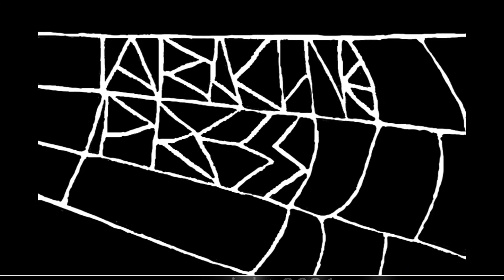What Meets The Eye? - BSL - Where is Syria? by Hala Hashem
Watch the BSL performance of poem 'Where is Syria?' by the poet Hala Hashem, performed by Nadia Nadarajah. 'Where is Syria?' appears in Arachne Press anthology, 'What Meets the Eye? The Deaf Perspective'.